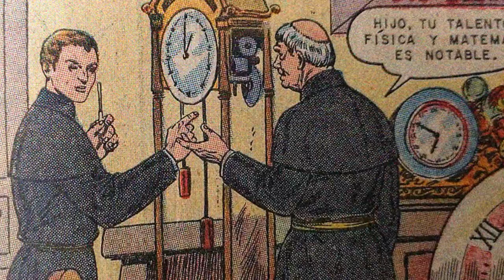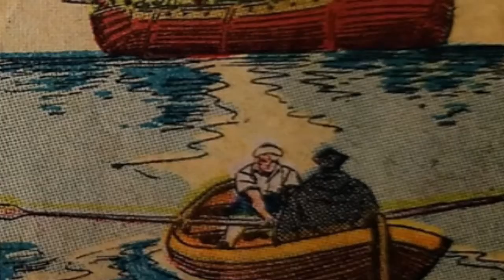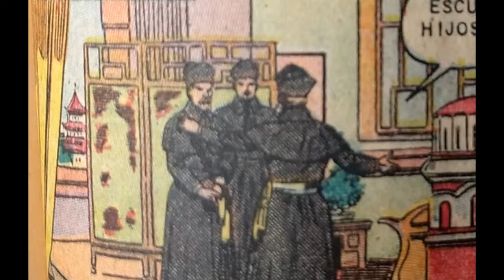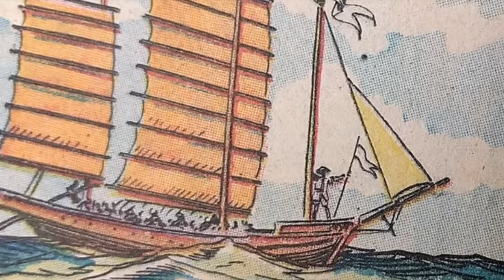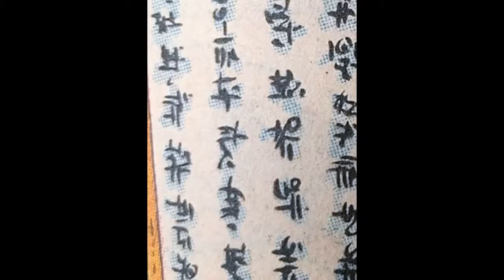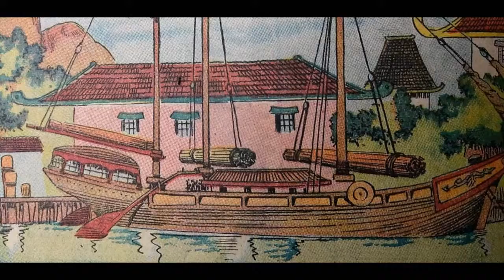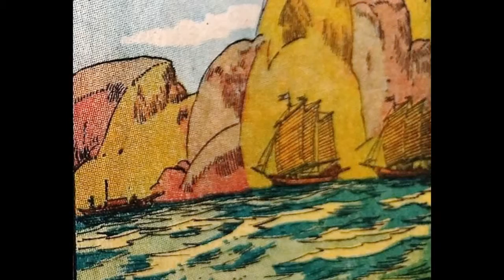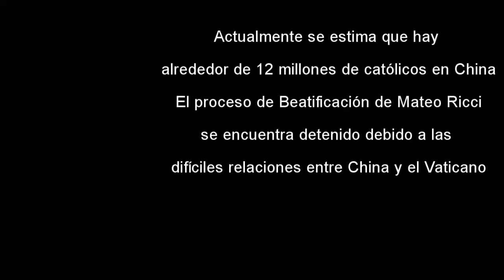Vidas Ejemplares Mateo Ricci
Te compartimos la vida del P. Mateo Ricci, primer evangelizador de China.